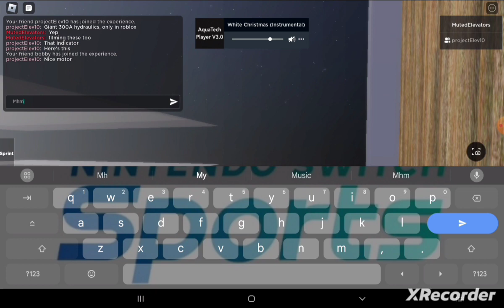One Grand Strand Mall Elevator Tour